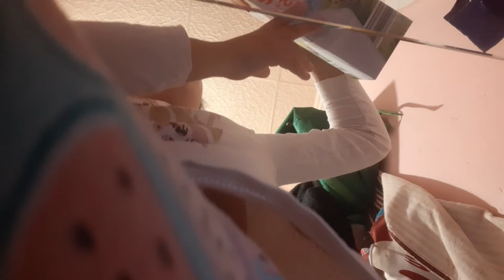4 septembrie 2021